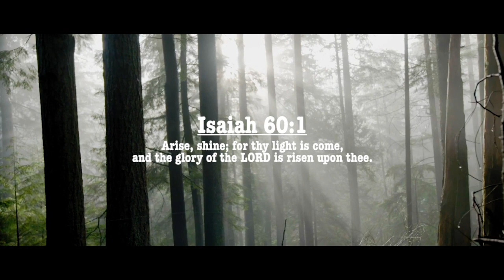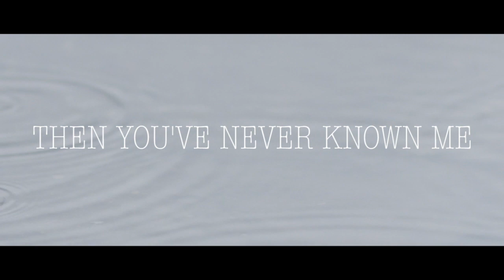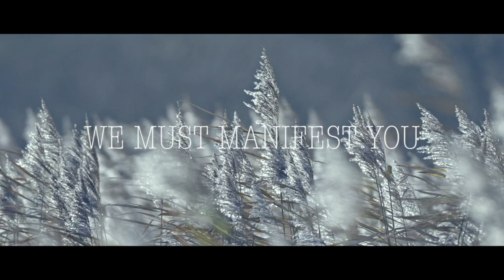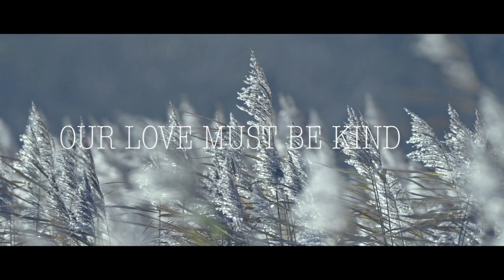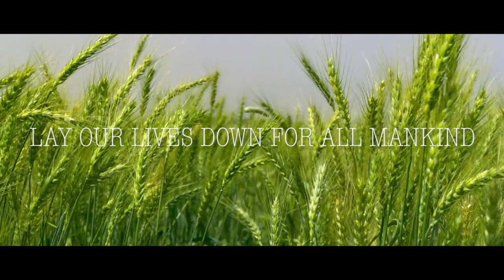MANIFEST (Spontaneous Song)- TY Bello and Dunsin Oyekan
SPONTANEOUS WORSHIP AT TY BELLO'S FT.  TY BELLO AND DUNSIN OYEKAN in MANIFEST

Performed by TY Bello and Dunsin Oyekan

Filmed by Taiwo Apatira, Adelodun Akinwale and Temiloluwa Films